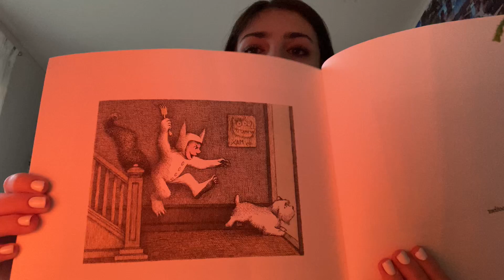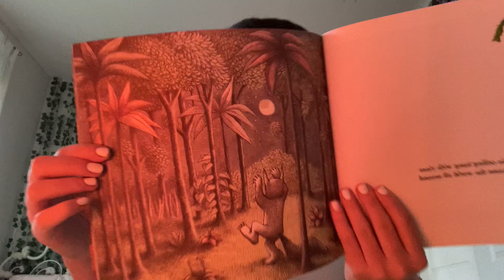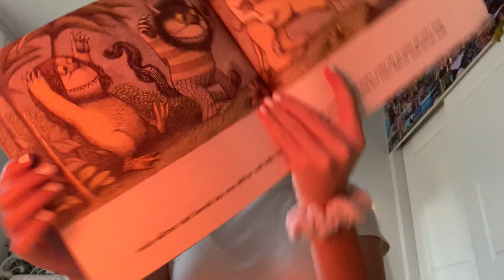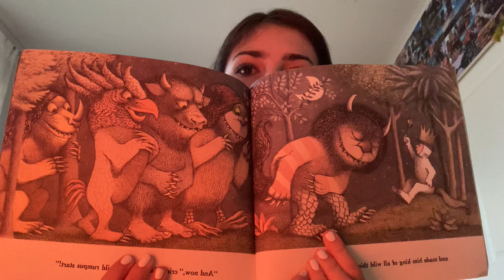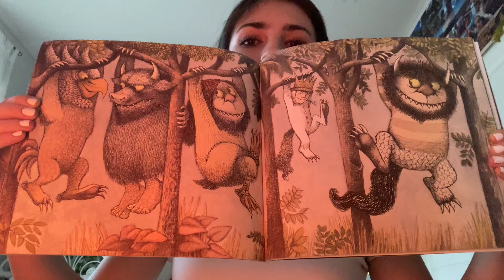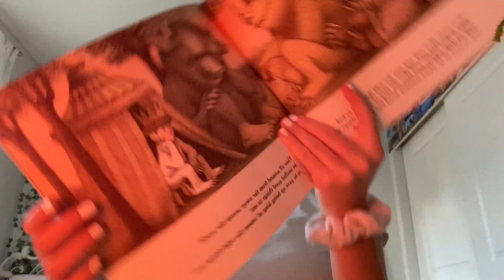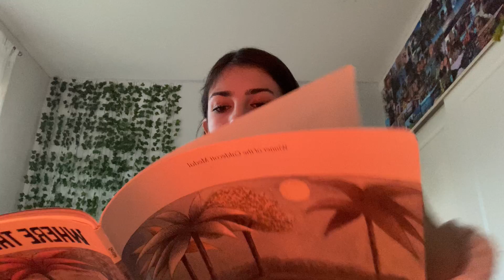Where the Wild Things Are by Maurice Sendak- read by Olivia Ljunggren